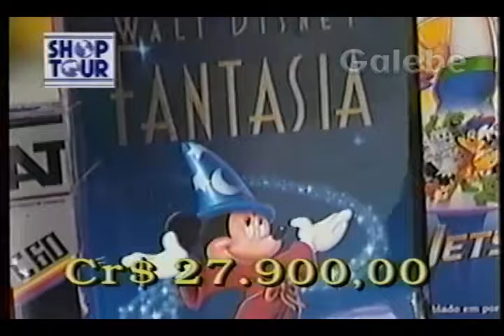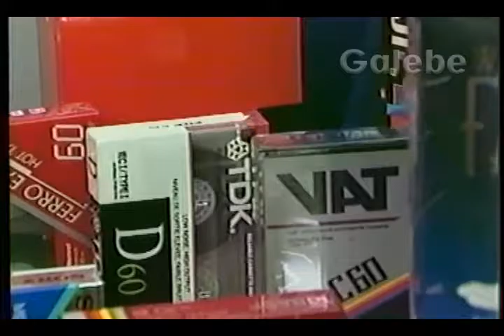OPTICAL VIDEO CENTER CLAUDIA TENORIO GALEBE 21 12 1991